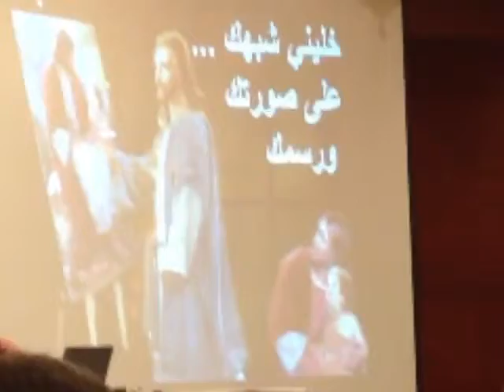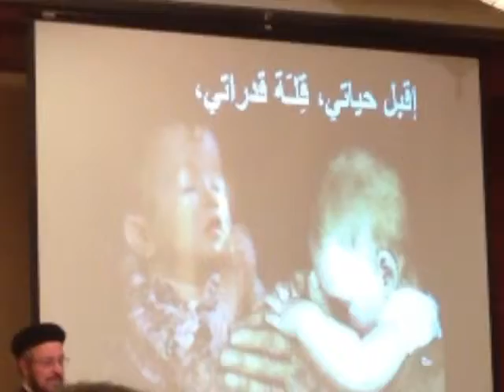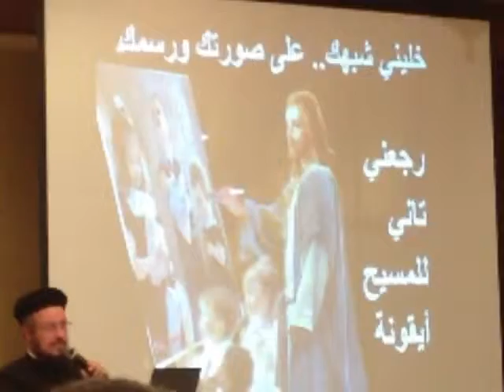صورتي عندك 2012